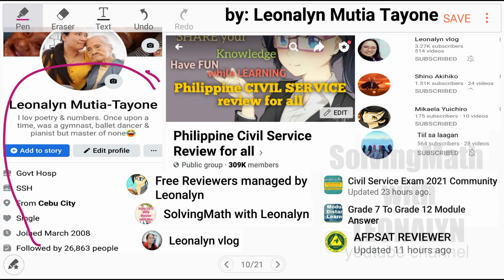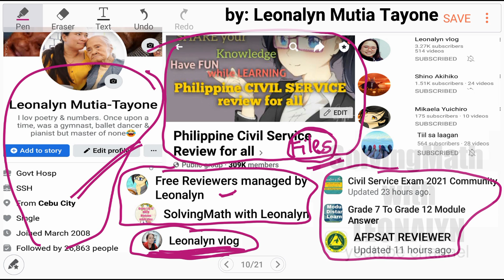Word Problems: how many hours, given speed 6 kph & distance 240km | Box of Doughnuts priced at 221?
You are a motorcycle driver and you drive at a CONSTANT RATE of 60 kph. If your vacation destination is 240 kilometers away from Gingoog City, how many hours will it take you to reach your destination?

McDonuts charges P18 each for a special doughnut on Valentine's Day. Plus, a fixed charge of P5 for the heart shape box which can hold as many as 24 doughnuts. How many doughnuts would be in a box priced at 221?

Free Civil Service Reviewers managed by Leonalyn

Philippine Civil Service Review for all

Editing Apps: VivaVideo
SamsungNote5: Snote
Back-up: SamsungNote9